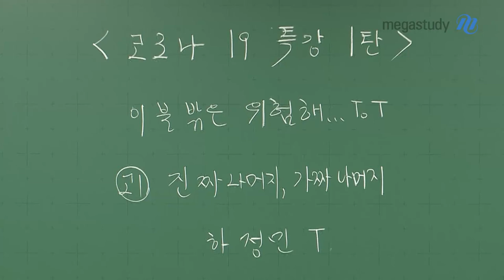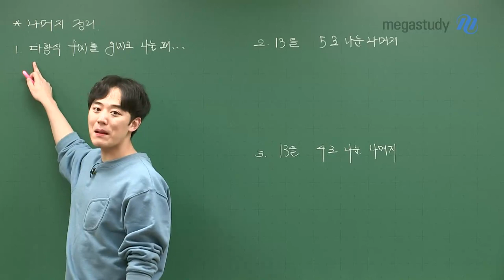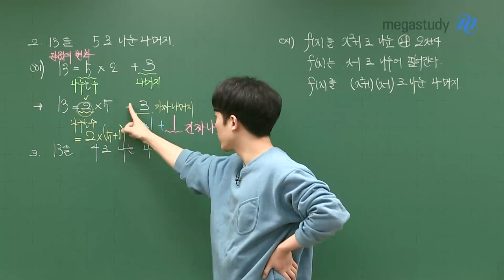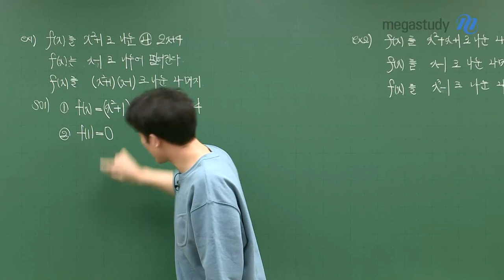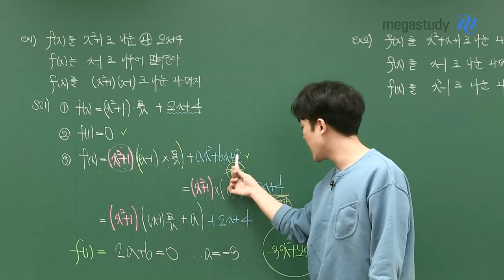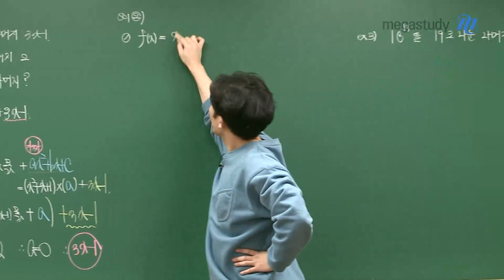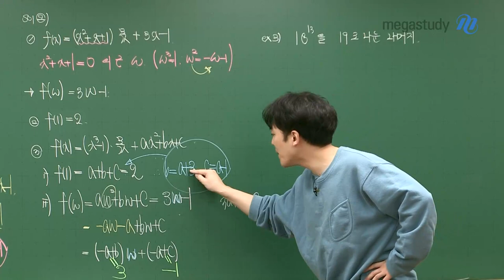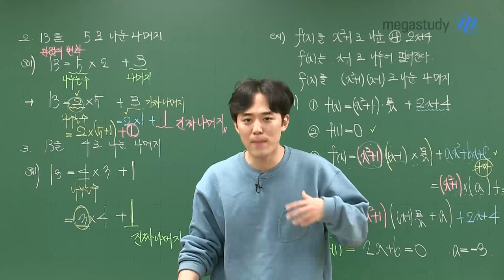[메가스터디] 수학 하정민 쌤 - [이불 밖은 위험해] 1탄 진짜 나머지, 가짜 나머지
하루 종일 집에서 놀면 뭐 하니?

이불 안에서 수학 공부하자! (feat. 공개특강)

하정민 선생님이 고1 여러분을 위해 준비한 이불 밖은 위험해 특강 1탄

첫 번째 주제는 진짜 나머지와 가짜 나머지

시험 출제율도 높고, 헷갈리기 쉬운 파트인 만큼 정민쌤과 확실하게 정리해보아요!

위기를 기회로 바꾸는 여러분이 되길 바라며, 곧 돌아올 2탄에서 만나요~ :)